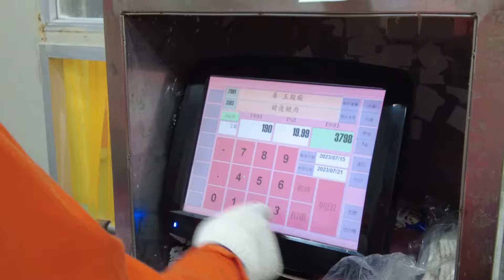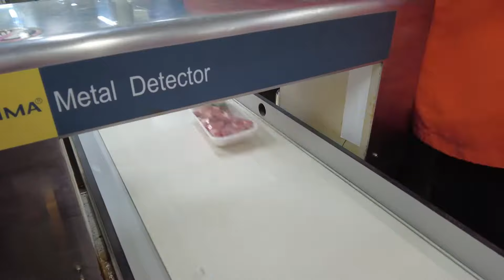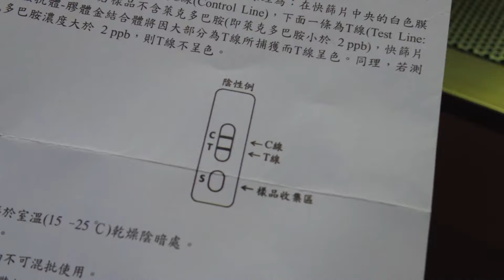食品加工廠製作過程 - Pork Slices Making - 台北豬肉工廠